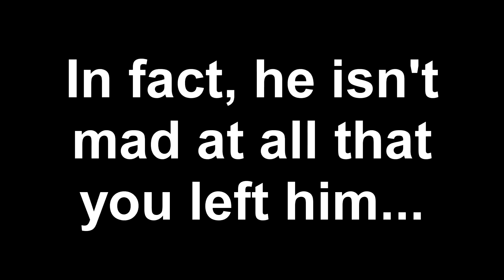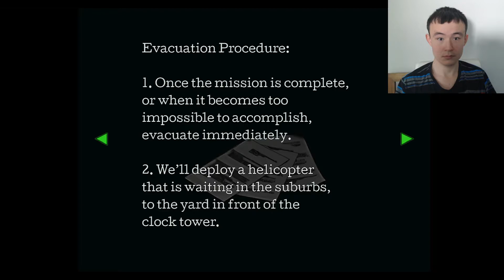Christian Plays... Resident Evil 3 (Original) Part 4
I'm using a special HD emulator.